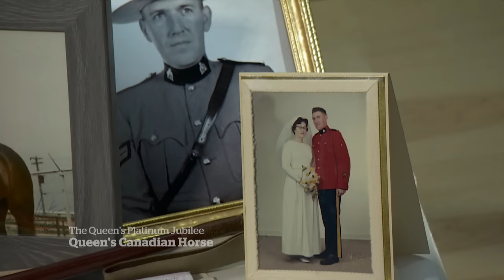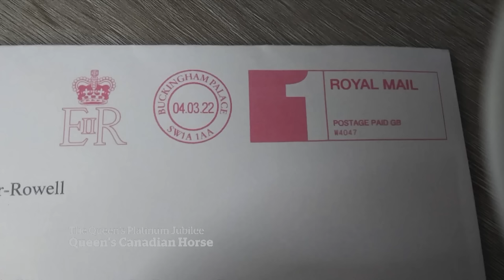The Queen's favourite horse was a Saskatchewan thoroughbred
A horse named Burmese, bred by the RCMP and given as a gift, is said to have been Queen Elizabeth’s favourite horse.